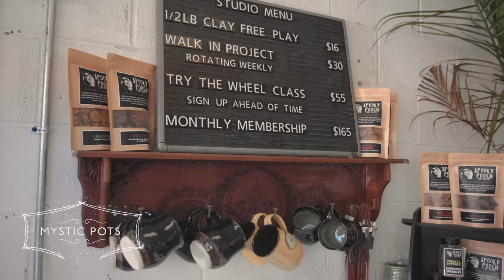Arcade for the Holidays 2022